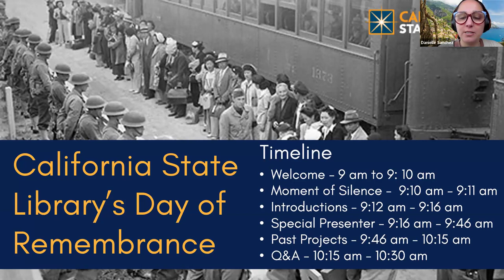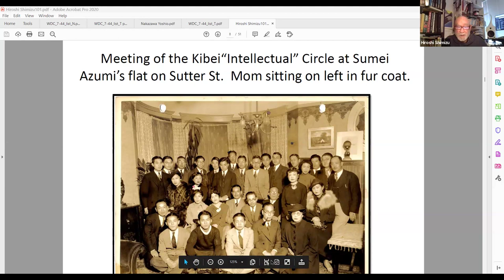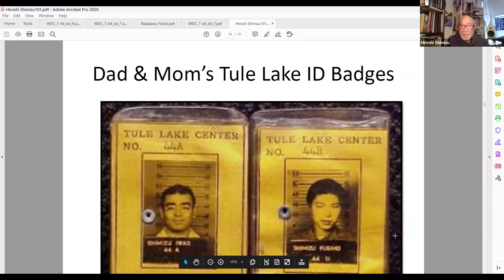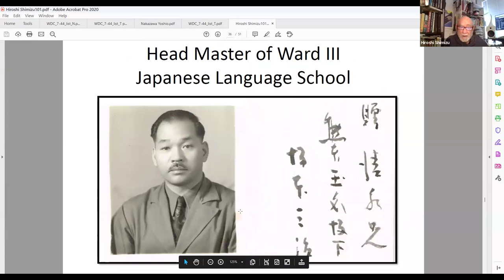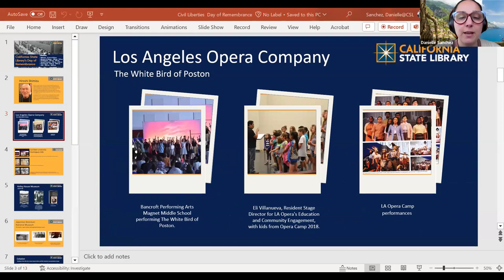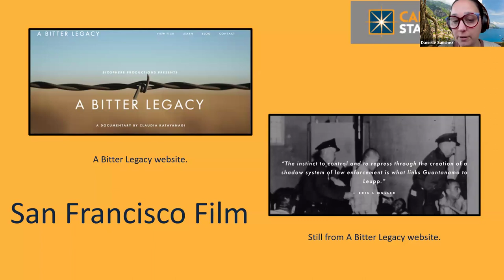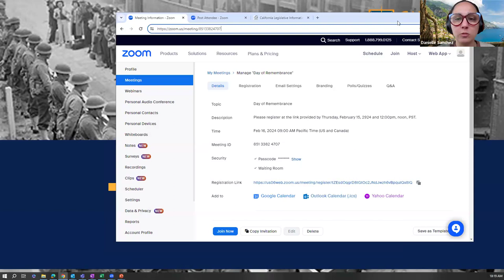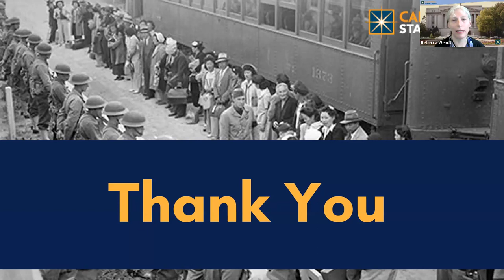California State Library Virtual Day of Remembrance – 2024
Day of Remembrance is an annual day that honors and remembers the incarceration of Japanese Americans during World War II. The California State Library presented a virtual Day of Remembrance on Friday, February 16, 2024. The event was available to the public. This event included special guest speaker, Hiroshi Shimizu and a presentation showcasing past projects from the California Civil Liberties Public Education Program.